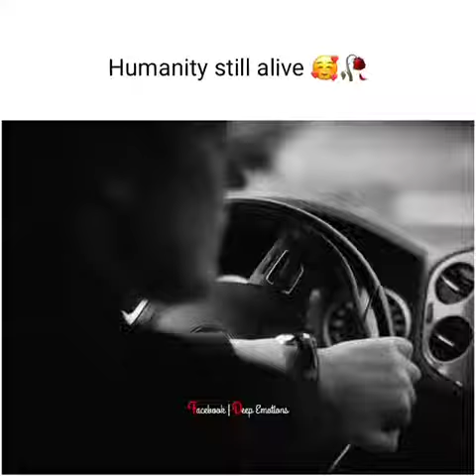Ambulance🚑 kia liya line clear kar dia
Aj ham Ambulance kia liya highway nahi chod tha hai vhagowan na kare khi ap aapka Parivar Ho To Kya Hoga help other also bbye